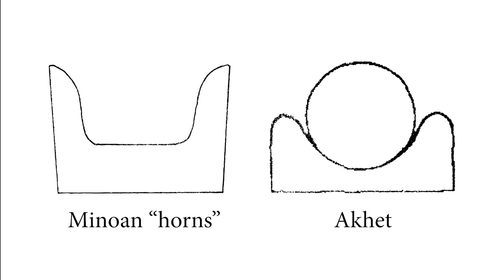MINOAN Civilization | Horns of Consecration | Tiny Epics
This video explores the Minoan symbol referred to as "Horns of Consecration", coined by Sir Arther Evans who excavated the palace site at Knossos on the Greek island of Crete in the early 20th century.

Topics explored are the “peak sanctuaries" constructed by the Minoans in the Bronze Age, imagery on their sacred objects and architectural elements on their buildings, as well as symbols used in the Near East. All these elements are considered to arrive at an alternative interpretation of the symbol.

Sources:

Minoan Kingship and the Solar Goddess: A Near Eastern Koine by Nanno Marinatos